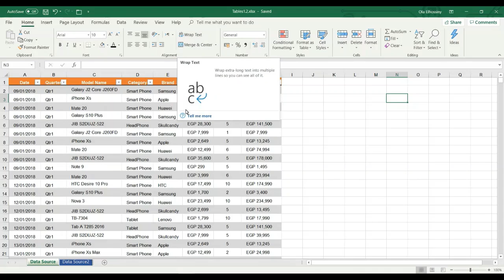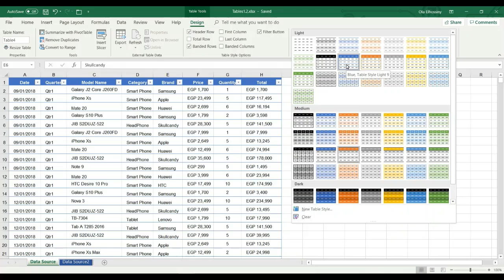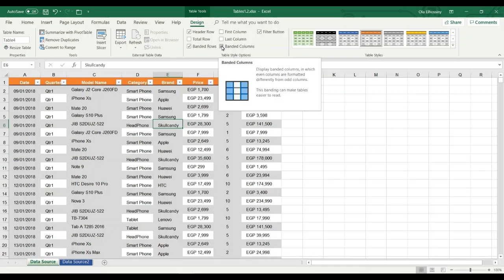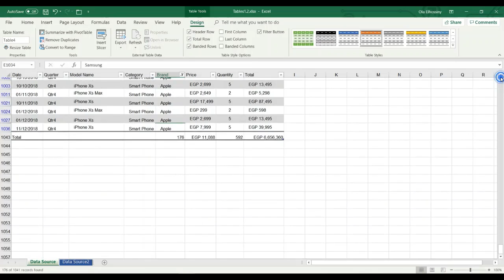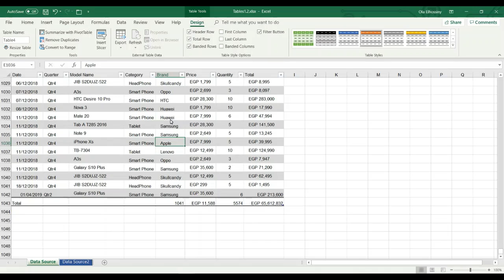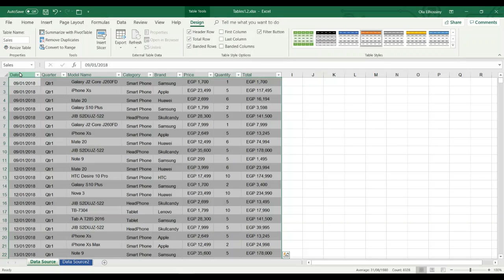How To Create Data Entry Sheet - Excel Table - Part 1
This Video Is Talking About How To Work With Tables And Its Benefits  And How To Use It As Data Entry Sheet.
  عايز تصمم صفحة بيانات وتستخدمها فى إدخال البيانات بشكل محترف الفيديو ده هيفيدك اوى